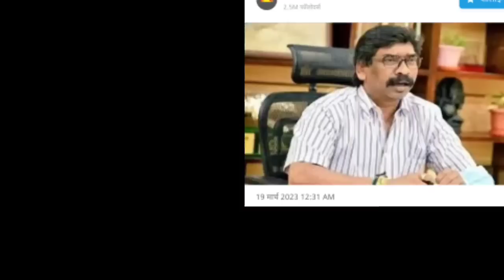आज 20 मार्च 2023 झारखंड की ताजा खबर ।। Today Jharkhand News, Jharkhand Breaking News Cm Hemant